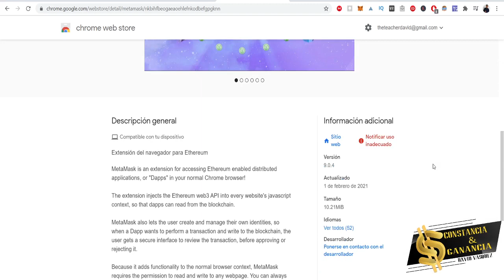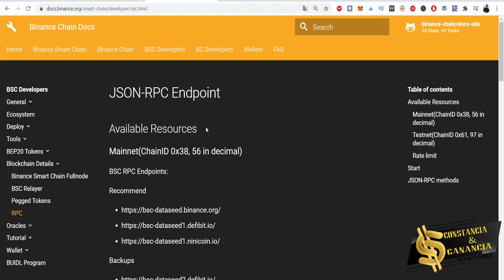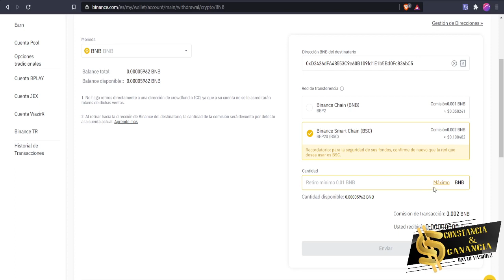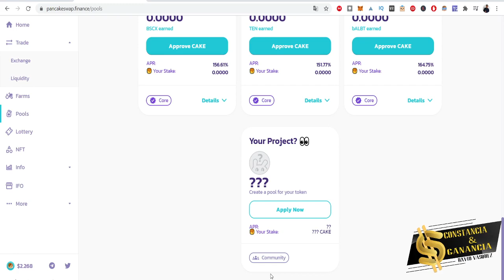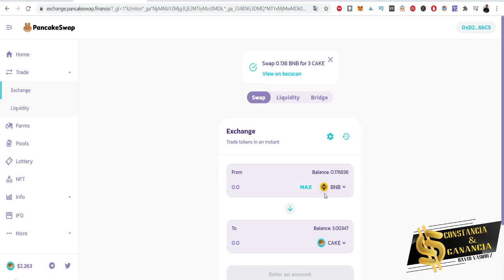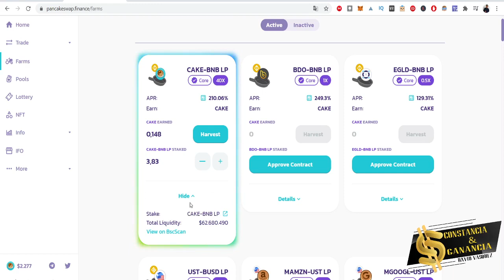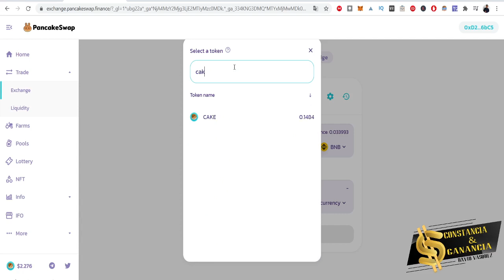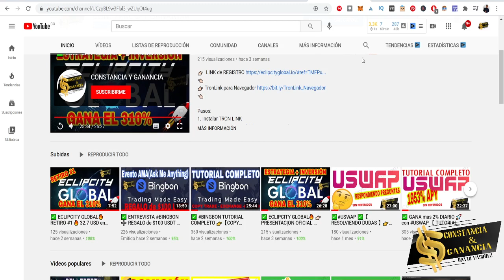✅ TUTORIAL 👉🏻 BINANCE SMART CHAIN 👈🏻 como hacer STAKE, FARMEAR en PancakeSwap 🥞【 APY+ 200%】💸 💸 💸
🤝 Exchange ✅

Contacto 📞